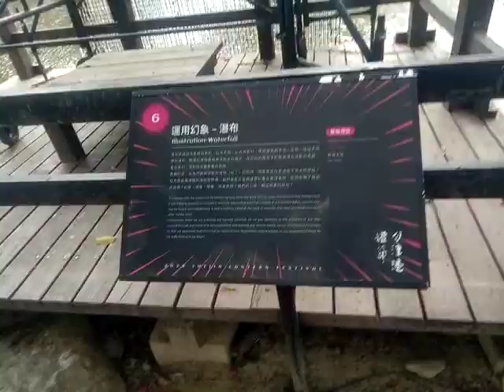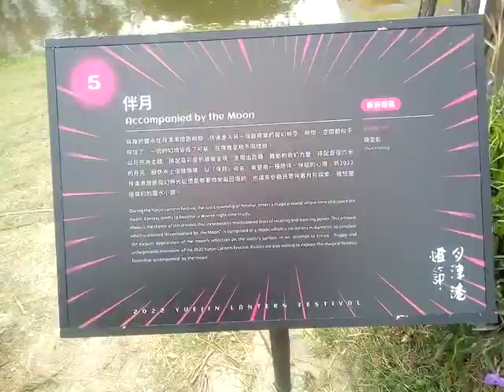VID 20220213G#鹽水月津港燈節(到02.28)藝術欣賞之旅影像紀錄 142132